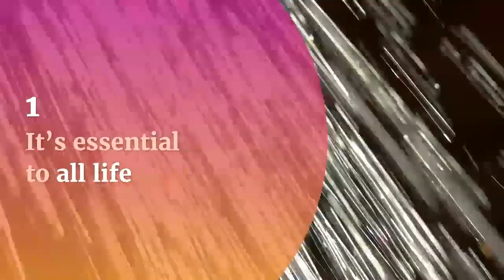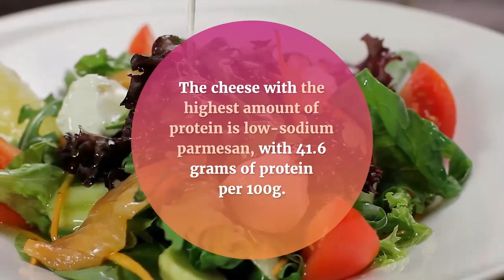Protein Fun Facts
- It's essential all life. Protein exists in every one of the trillions of cells in the human body. Without it No life can exists.
- Approximate 18-20% of the body is protein
- The word protein is Greek and it comes from the world "Proteios" which means "primary" or "first rank". The first Protein have been use in 1983